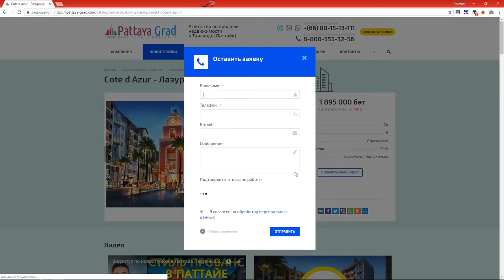Агентство недвижимости в Таиланде. Продажа-аренда квартир и вилл Пхукет Паттайя. Олег Смыков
Подберем для Вас любую недвижимость в Таиланде.